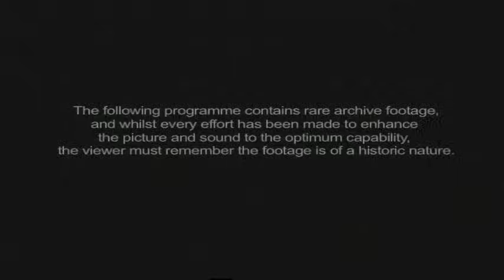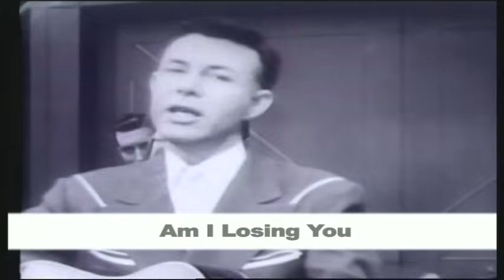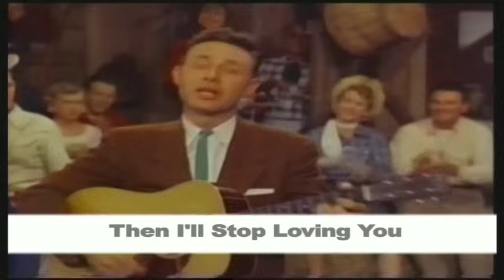Jim Reeves - The Gentle Man - Legends In Concert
James Travis "Jim" Reeves was an American country and popular music singer-songwriter. With records charting from the 1950s to the 1980s, he became well known as a practitioner of the Nashville sound (a mixture of older country-style music with elements of popular music). Known as "Gentleman Jim", his songs continued to chart for years after his death. Reeves died at age 40 in the crash of a private airplane. He is a member of both the Country Music and Texas Country Music Halls of Fame.

Jim Reeves performs at his best in this television special, entertaining a delighted audience with twenty one of his most classic, timeless hits. A must watch for lovers of country and western music and includes best selling hits 'Dear Hearts,' 'Billy Bayou,' 'Bimbo,' 'Gentle People' and many more.

1. Down in the Caribbean
2. Dear Hearts & Gentle People
3. I'm Hurtin' Inside
4. Scarlet Ribbons
5. I've Lived a Lot in My Time
6. Blue Boy
7. Yonder Comes a Sucker
8. Am I Losing You
9. Then I'll Stop Loving You
10. Billy Bayou
11. Bimbo
12. In a Mansion Stands My Love
13. A Stranger Is Just a Friend You Don't Know
14. According to My Heart
15. Mexican Joe
16. A Roving Gambler
17. Waiting for a Train
18. I Grew Up
19. My Lips Are Sealed
20. He'll Have to Go
21. Danny Boy